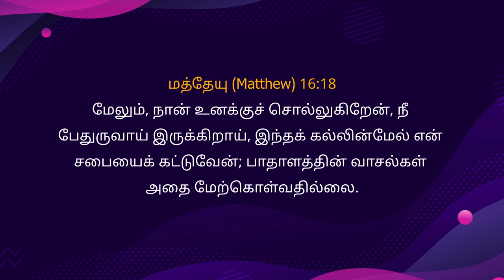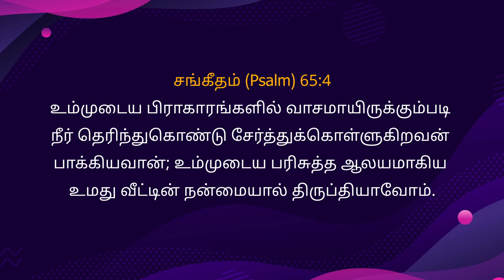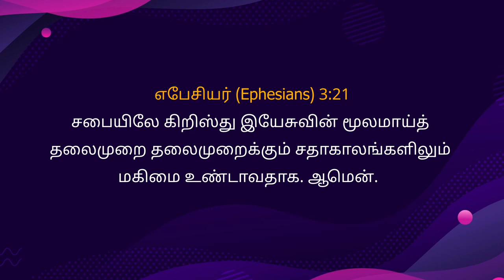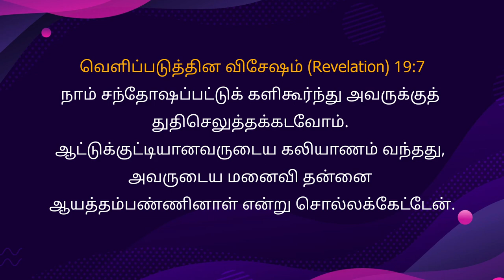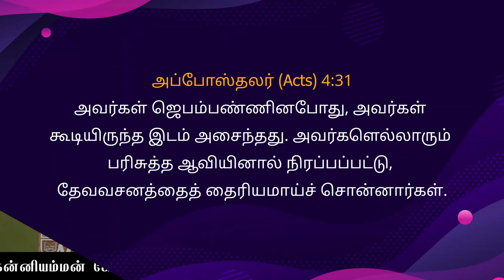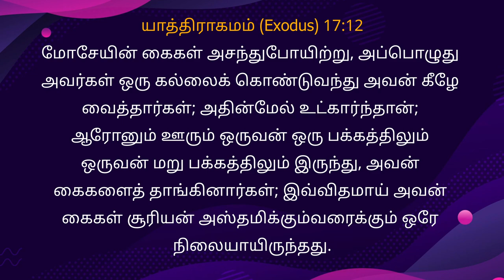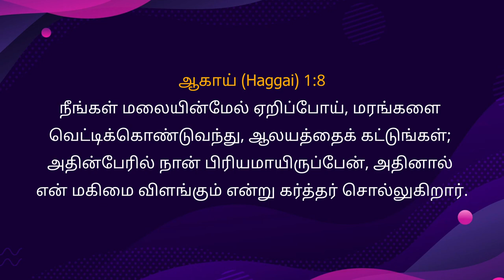கர்த்தர் கட்டுவார் - Anakaputhur AG Church.